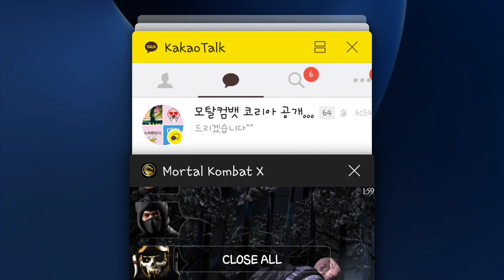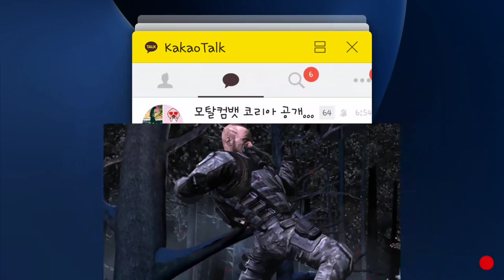모탈컴뱃 X 모바일 도전: 자객 제이드 영어공부 / Mortal Kombat X Mobile Assassin Jade Challenge English Study Part 3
청소년이 시청하기에 부적절한 영상입니다
부모님의 시청지도가 필요함을 알려드립니다